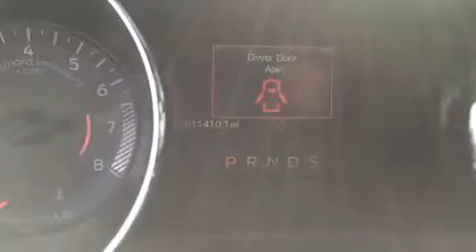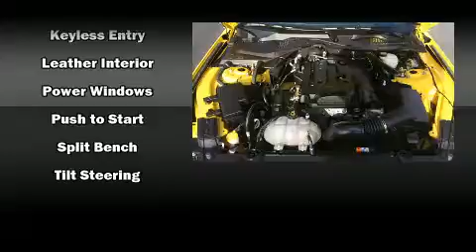2016 Ford Mustang in Moline, IL 61265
Sexton Ford
3802 16th Street

You can expect a lot from the 2016 Ford Mustang. With just over 10,000 miles on the odometer, this vehicle glistens in the crowded convertible segment! Ford made sure to keep road-handling and sportiness at the top of it's priority list. Under the hood you'll find a 4 cylinder engine with more than 200 horsepower, providing a smooth and predictable driving experience. A turbocharger is also included as an economical means of increasing performance. Top features include front fog lights, leather upholstery, a built-in garage door transmitter, an automatic dimming rear-view mirror, automatic temperature control, a power convertible roof, an overhead console, and much more. Passenger security is always assured thanks to various safety features, such as: dual front impact airbags, knee airbags, traction control, brake assist, a panic alarm, an emergency communication system, and 4 wheel disc brakes with ABS. Electronic stability control ensures solid grip atop the road surface, no matter how challenging the driving conditions. We pride ourselves on providing excellent customer service. Stop by our dealership or give us a call for more information.